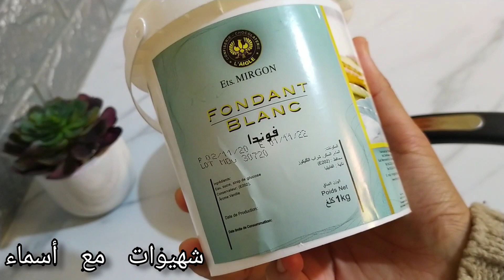وخا تكوني مبتدئة غتصااايبي الميلفاي بعجينة مورقة نااجحة بأبسط الطرق نتيجة رائعة مثل المخابز الكبرى 👌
المقادير 🖍️🖍️🖍️🖍️🖍️🖍️🖍️🖍️🖍️🖍️🖍️

📝العجين المورق:
500 غ دقيق أبيض خاص بالحلويات
م ك ملح
نصف كأس زيت
كأس ماء

📝للتوريق:
300غ زبدة خاصة بالتوريق

📝الكريم باتسيير:
نصف لتر حليب
2 أكياس فانيلا
نصف كأس سكر سنيدة
كأس إلا ربع بودرة كريم باتسيير
40 غ زبدة

ميلفاي
ميلفاي حليمة الفيلالي
ميلفاي بالفاني
ميل فوي
ميلفاي ام وليد
ميلفاي هشام للطبخ
ميلفاي أم يارا
ميلفاي بدون عجين مورق
ميلفاي سارة حناشي
ميلفاي بالعجينة المورقة الجاهزة
ميلفاي تونسي
ميلفاي الحسيمة
ميلفاي رولي
ميلفاي درهم
مسمنة ميلفاي
ميلفاي حسناء رميلي
ميلفاي حلويات أسماء
ميلفاي حجم عائلي
ميلفاي حلويات كراميلا
ميلفاي حلويات اقتصادية وراقية
ميلفاي cuisine Siham jabrani
ميلفاي سهام جبراني
mille feuille
mille feuille chocolat
mille feuille citron
mille feuille Halima Filali
mille feuille cuisine Siham jabrani
mille feuille Hasna ramili
mille feuille Oum Walid
mille feuille chef afechkou
الكيك اليومي بدون ياغورت أو حليب غير بالماء حضريه خفيف و طالع عمروا يحشمك مطبخ سهام جبراني
كيك يومي اقتصادي ب2 بيضات فقط كيجي طالع وحجموا كبير اهش من هشيش غيحمرلك وجهك طبخ سمية

تحضير الكيكة بالماء ليدارت ضجة سهل اقتصادية سريعة وناجيحة
طريقة عمل كيكة ناجحة طالعة مع جميع أسرار انتفاخها alhassnae Channel
كيكة عادية بالماء و الخل سهلة وبسيطة لشرب قهوة المساء شهيوات أم العربي
كيك رائع للعيد بحجم عائلي خفيف و طالع بمذاق لذيذ مع أسرار نجاحه حليمة الفيلالي
الكيكة العادية بطريقة سهلةو نتيجة مبهرة لا يفوتكم تجربة هذه الوصفة عبدالله العنزي
كيك يومي بدون بيض
أطيب كيك يومي اسفنجي
كيك يومي اقتصادي بالماء
كيك اقتصادي
كيك اقتصادي بالكاكاو
كيك اقتصادي بالماء
كيك منفوخ
كيك يومي ناجح
كيك ببيضة
كيك ببيضتين
موسكوتشو أم وليد بالياغورت
شهيوات أم العربي
lkikat
كيكت
كيكة أم وليد
الكيكة
مسكوتةأم وليد
شهيوات سهلة مع أسماء
كيك سريع
كيك بدون فرن
كيك سهل
موسكوتشو خفيف
مسكوتة
كيكة خفيفة طبخ سمية
كيك حليمة الفيلالي
كيكة ب 2 بيضات
كيكة ب 3 بيضات
كيك
كيكة سهلة
كيكة سريعة
كيكة بالشكلاط
كيكة بالشوكولاتة
كيكة مسقية
كيكة فازكة
كيكة لذيذة
كيكة بحجم عائلي
كيكة كبيرة
كيكة اقتصادية
كيكة سهلة و سريعة
كيكة خفيفة
مسكوتة ببيضتين
مسكوتة ببيضتين
كيكة ببيضتين
كيكة ببيضة واحدة
كيكة الشكلاط المسقية
كيكة مسقية بالقهوة رووعة
كيكة بالشكلاط مسقية بالحليب
كيكة بالشكلاط مسقية بالكراميل
كيكة تركية
كيكة تركية بالكريمة
كيكة القهوة
كيكة الشكلاط و القهوة
كيكة معلكة بالشكلاط
كيكة بصوص خطييرة
كيكة الشكلاط بالماء
كيكة بفلان الشكلاط
كيكة الشكولاتة
كيكة بحبيبات الشكلاط
كيكة بكريمة الشكلاط
كيكة الشكلاط ريحانة كمال
كيكة الشكلاط حليمة الفيلالي
كيكة الشكلاط زينب المغير
كيكة الشكلاط مطبخ أمينة المراكشية
كيكة بدانون
كيكة دانون
Kika Danone
kika bdanone
كيكة
كيك يومي هش كيك يومي اقتصادي طريقة عمل كيك يومي كيك يومي بدون بيض أطيب كيك يومي اسفنجي كيك يومي اقتصادي بالماء كيك اقتصادي كيك اقتصادي بالكاكاو كيك اقتصادي بالماء كيك منفوخ كيك يومي ناجح كيك ببيضة كيك ببيضتين كيك سريع كيك بدون فرن كيك سهل موسكوتشو خفيف مسكوتة كيكة خفيفة طبخ سمية كيك حليمة الفيلالي كيكة ب 2 بيضات
ندمت اللي جربتها وليت مدمنة عليها تتحمق وبكمية وفيرة
كيكة الشكلاط أم وليد
Samira cuisine الكيك اليومي بدون حليب أو ياغورت غير بالماء حضريه خفيف و طالع جربيه بعينيك مغمضين عمرو يحشم